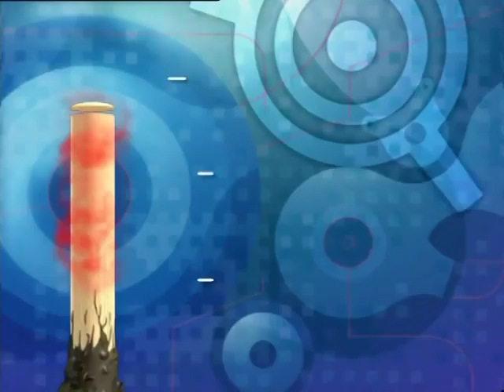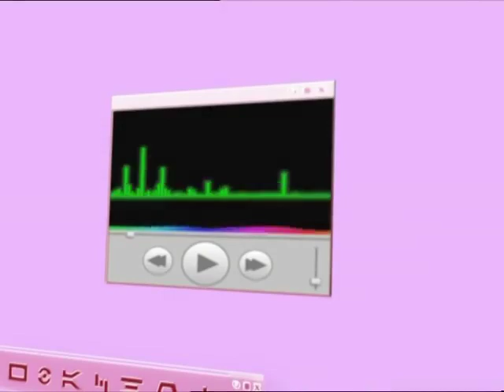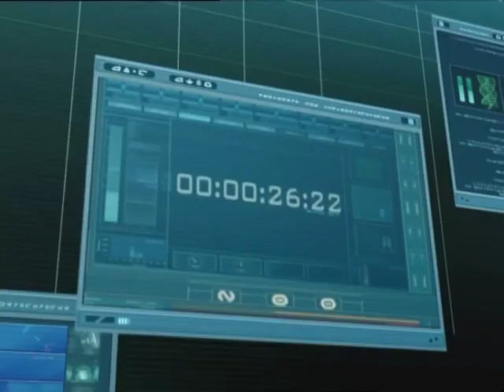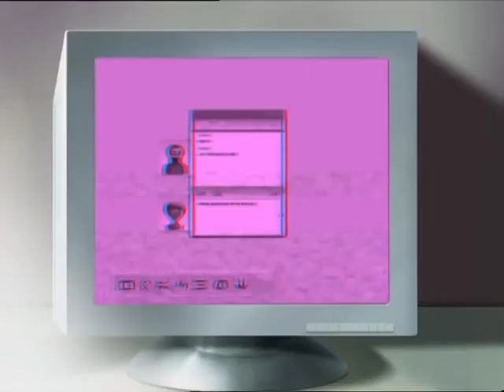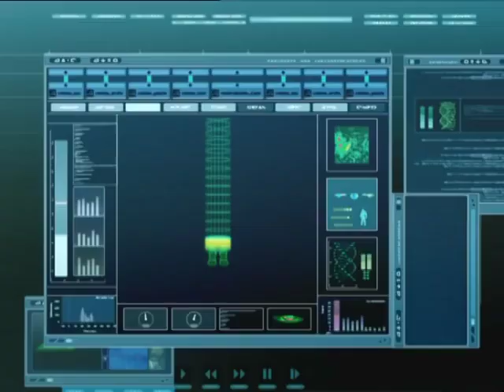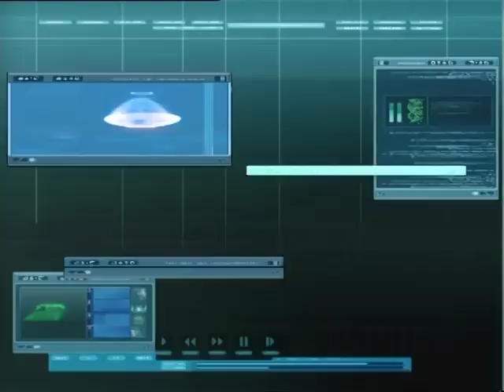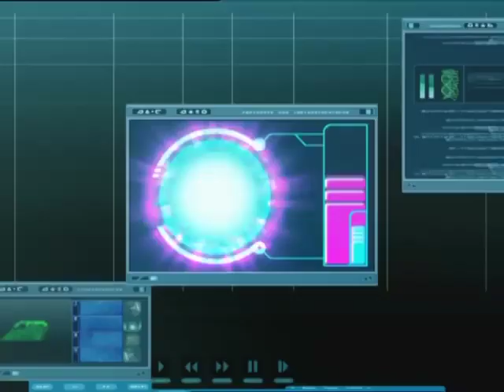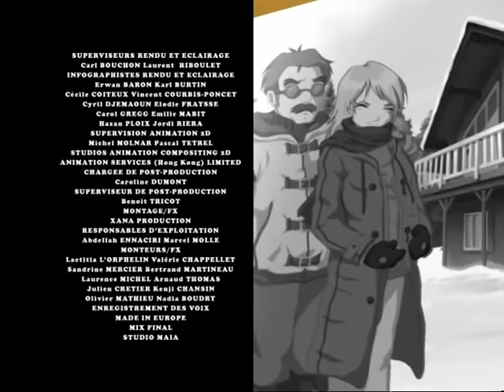Code Lyoko - saison 4 épisode 17 - Mémoire blanche